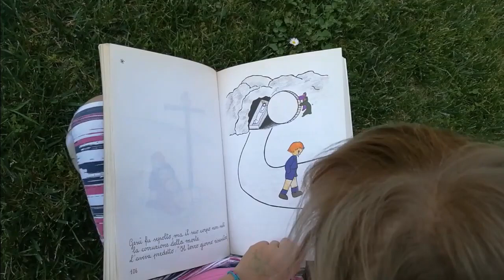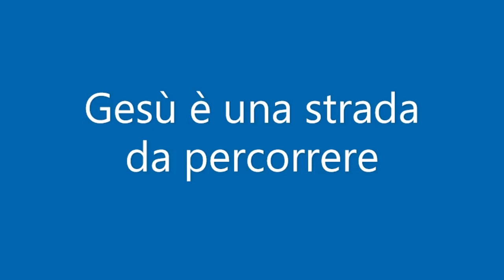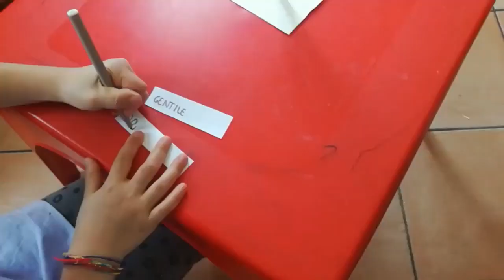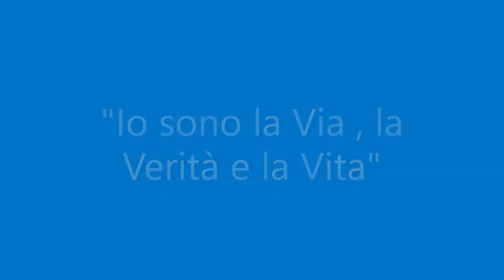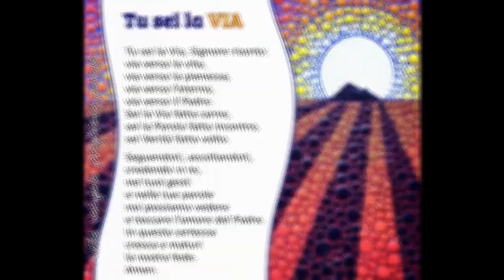V Domenica di Pasqua con i bambini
📖 Vivere il Vangelo della Domenica con i bambini.

Grazie alle famiglie che ogni settimana realizzano questi video. Vuoi collaborare con loro? Scrivici un messaggio! 😁